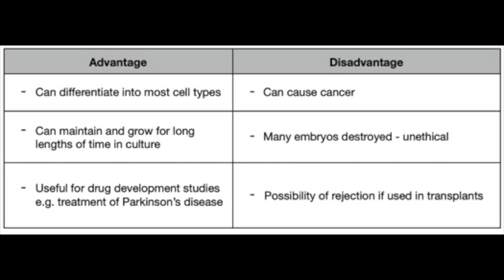Stem Cells | Edexcel IGCSE Human Biology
Hazel talks you through the formation and use of stem cells.

This video is for the Edexcel IGCSE Human Biology Course (4HB1)

SwH Learning is the new name for Science with Hazel

These SwH Learning videos are designed to help with your GCSE or IGCSE science revision.

Material required for Grade 9 (A*) is included.

Please leave any topic requests in the comments below.